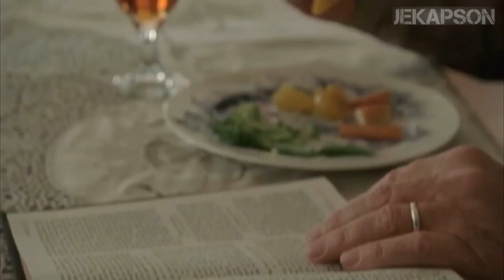They Were Shocked When They Found Out Who Was in The Barn After The END of WORLD - Movie Recap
Movie recap: “The walking dead (season 2) episode 7”